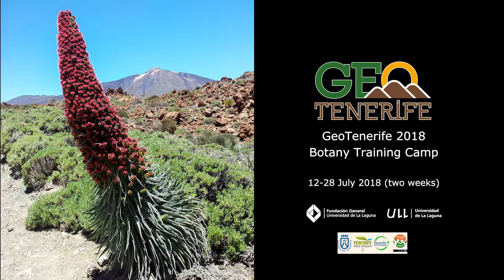GeoTenerife's BotanyCamp (2018)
GeoTenerife two-week practical and educational botanical field camp, hosted in one of the Atlantic Ocean’s key biodiversity hotspots – Tenerife. The course includes teaching and practical fieldwork at the local university and work experience in Teide National Park. Run in association with:
La Laguna University, General Foundation of the University of La Laguna, Cabildo de Tenerife (the Environmental Department and IDECO, the Sport, Leisure and Culture department of the island government), and Teide National Park.